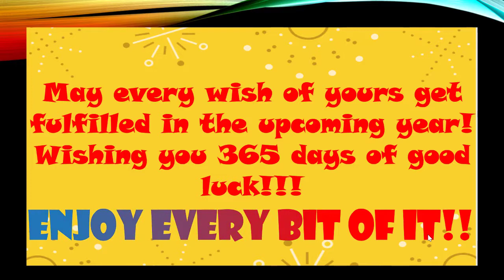Happy New Year 2021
Wishing you a happy, healthy New Year!!